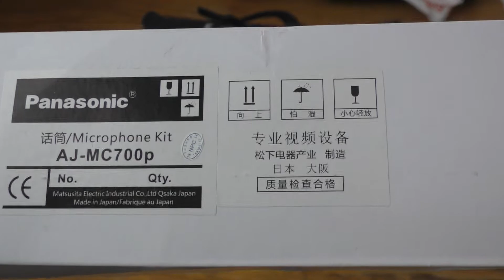Panasonic AJ-MC700P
Накамерный микрофон, Panasonic AJ-MC700P.
Стерео конденсаторный однонаправленный микрофон для видеокамеры Sony, микрофон для видеокамеры Panosonic, интерфейс XLR